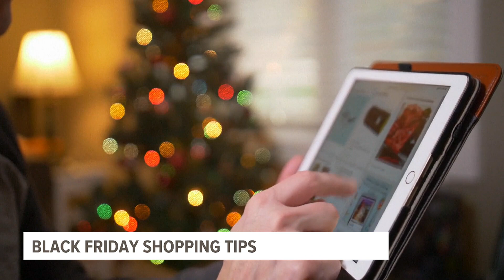Upcoming deals shoppers need to look out during Black Friday